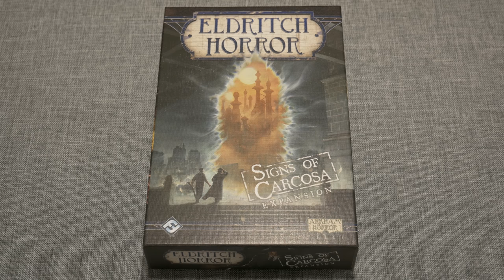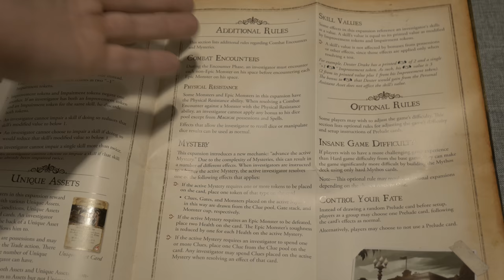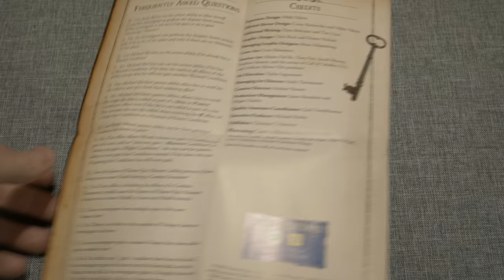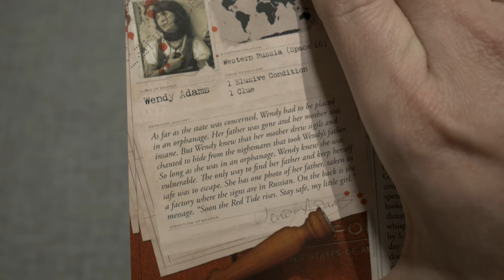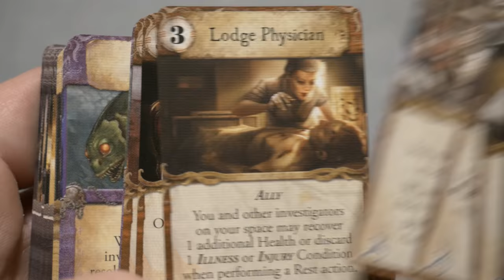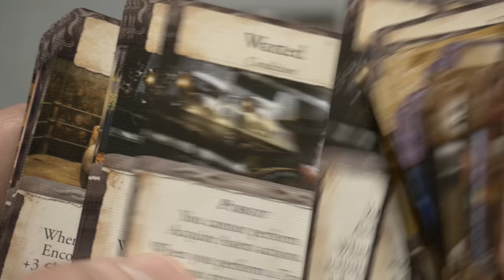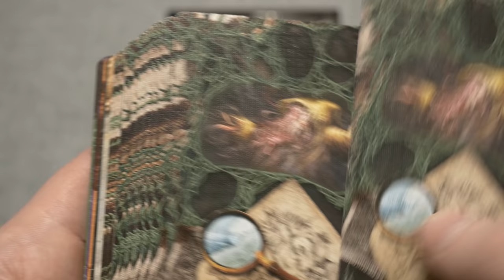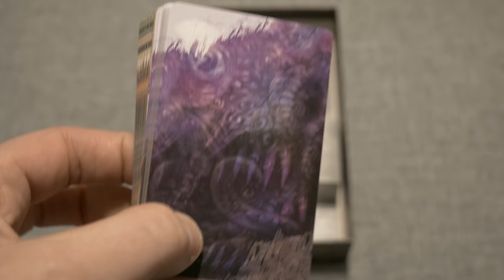Eldritch Horror | Signs of Carcosa Expansion | Unboxing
The world has another threat to deal with from the Signs of Carcosa expansion! I'm excited to be opening the next expansion to a great solo game, Eldritch Horror by Fantasy Flight Games!
Signs of Carcosa

"Beneath the light of a gibbous moon, poets and artists pen strange verse and weave arcane sigils into their paintings. The Unspeakable One is entering the world, his horrid city is tearing its way through dimensions, and as it does so, more and more humans succumb to a mindless insanity. The very people you have sworn to protect may come padding after you on a cursed night, knife in hand and the light of evil stars gleaming in their eyes. Whether you’re walking along the streets of Tokyo or through trackless jungles in the heart of Africa, you may be forced to choose between the people close to you and the people of the world.

Signs of Carcosa is a new expansion for Eldritch Horror, and within, you’ll find enough madness to influence all of your games. Hastur enters the game as a new Ancient One, spreading insanity and dissension. Against this foul abomination from Aldebaran, four new investigators join the fight to save the world. A host of new Encounter cards for every continent ensure that fresh adventures are always around the corner, even as a wealth of new conditions, spells, assets, artifacts, and Mythos cards draw you deeper into a world of madness and fear."